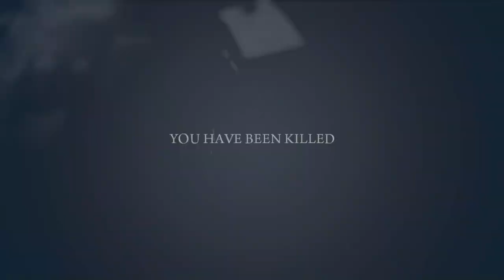Mafia 2 Mayhem - Mafia 3 Reveal Trailer Thoughts! Mafia 2 PC Gameplay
I talk about my thoughts on the Mafia 3 Reveal Trailer and the possibility of playing as Vito in Mafia 3

Have you watched my other YouTube content?! here are my best videos in one easy Playlist

I return to Fallout New Vegas for a series that will continue till Fallout 4 is released!